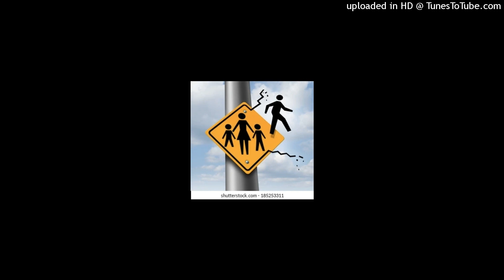Hook #658 (Poppa Wasn't There)